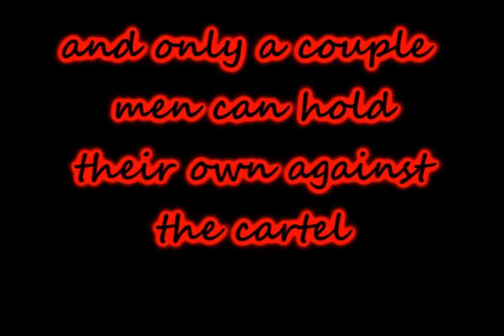The All American Bounty 2011-2012 trailer [HQ]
The new trailer for the fake grindhouse trailer shown in the beginning of Brain 2011. the movie will be released sometime during the holidays 2011 or 2012. I MISPELLED VIOLENCE!!!